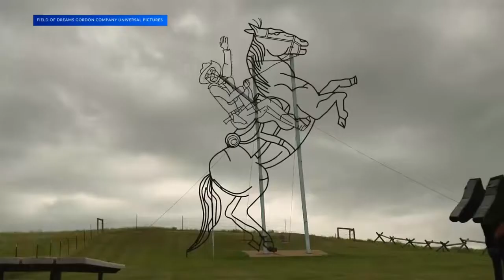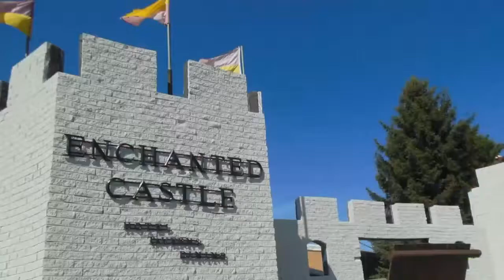Enchanted Highway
A look at the history behind Regent's Enchanted Highway